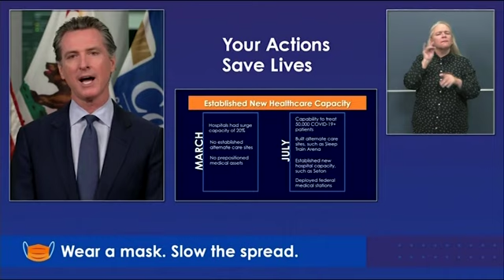California Gov: 50,000 hospital beds now available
California now has hospital capacity to treat 50,000 COVID-19 patients, Gov. Gavin Newsom said Tuesday.  Newsom made the announcement as the state recorded one of its largest one-day totals of new positive cases. (July 8)